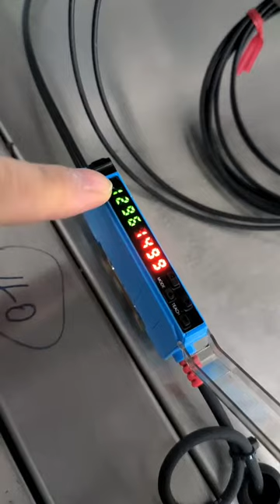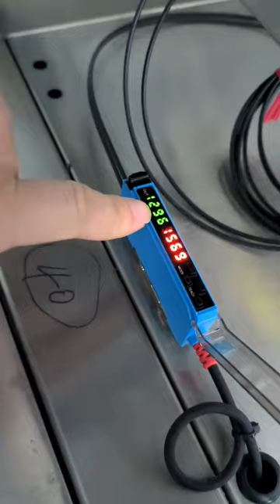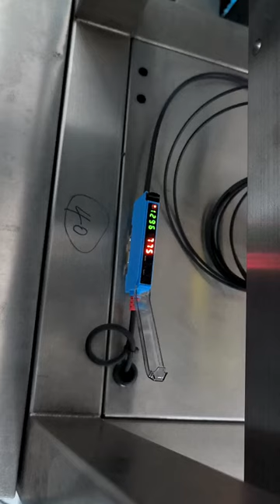Setting for the photoelectornic eye sensor